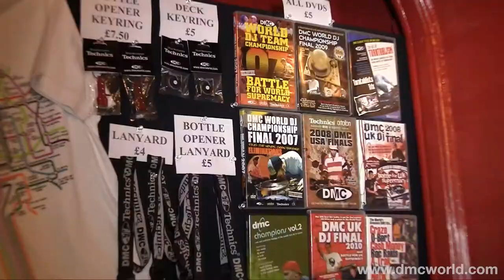1210 Apparel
DMC was founded in 1983 to develop and promote the art form of DJing. With its pioneering spirit, DMC was the first company to release legal DJ mix tapes and promote club culture via the clubbers bible Mixmag (UK) and Mixer (USA). DMC was the first organisation to take clubbers to the dancefloors of Ibiza and Miami's Winter Music Conference. 1985 saw the launch of the DMC World DJ Championship, taking Battle DJs into a global competition to unearth the supreme DJ. It launched cutting edge record labels to nurture and develop DJs, producers and new artists and became a ground breaking player in the compilation market with titles including the much loved 'Back To Mine' series. 2010 sees a new creation, 1210 Apparel. DMC...dedicated to clubland for over a quarter of a century...

WORLD DJ CHAMPIONSHIP
BATTLE FOR WORLD
SUPREMACY
WORLD TEAM BATTLE

TURNTABLIST - A DEFINITION
A DJ who can manipulate or restructure a record using an audio mixer to produce a new musical composition that is unrecognisable from its original format.